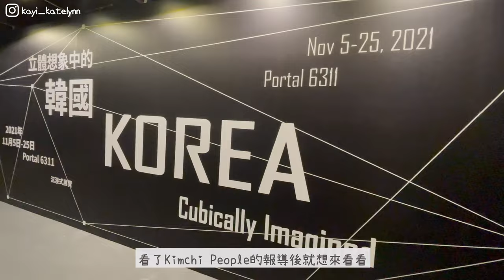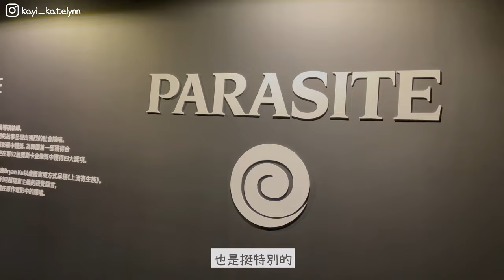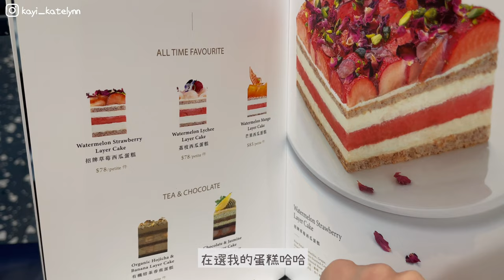𝐕𝐥𝐨𝐠 | 偽韓文青生日Vlog | 帶你去打卡！| 立體想像中的韓國🇰🇷 Korea: Cubically Imagined | 韓國十月文化節 | KATELYNN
𝐕𝐥𝐨𝐠 | 偽韓文青生日Vlog | 帶你去打卡！| 立體想像中的韓國  | 韓國十月文化節 | KATELYNN
好耐無見啦~今日就要緊急地分享一下最近去的一個展覽，有關於韓國藝術文化，裏面非常適合打卡，所以就快手的先把這影片分享給大家！記得訂閲，讚好，以及分享出去哦~
🇰🇷【立體想象中的韓國 Korea: Cubically Imagined】

《立體想象中的韓國》展出13件沉浸式媒體藝術及虛擬現實內容之作品，作品皆以韓國文化的精髓融合科技，在具象徵性的立體中，以色彩鮮明豐富的投映展示。本地韓國文化愛好者可以親身在展覽中，體驗到韓國次世代的文化內容。

* 展覽日期：2021年11月5～25日
* 展覽場地：Portal 6311 (香港九龍灣常悅道18號富通中心 1 樓)
* 票價：免費 (網上預約入場)

‘Korea: Cubically Imagined’ exhibits 13 immersive media art and VR contents presenting the essence of K-culture combined with technology, which is illuminated with colorful colors in a symbolic ‘cube’. The exhibition was designed to provide local fans with a wealth of attractions and experience Korea’s next-generation content firsthand.

* Exhibition Date : 5- 25 November 25, 2021
* Venue : Portal 6311 (1/F, FTLife Tower, 18 Sheung Yuet Road, Kowloon Bay, Hong Kong)
*Admission: FREE (Online reservation required)

- CLUBHOUSE：Katelynnkayi
►支持我的創作 Support Me
富國島 | 越南 | 旅遊 | 日常 | Daily Vlog| KATELYNN
香港女生 | 韓國美妝 | 化妝教學 | 女生穿搭 | 迷妹日常
work with me |Study vlog | 韓國網劇 | 網劇 | Playliststudio|
Hospital Playlist |機智的醫生生活 | 機智醫生生活OST|
Hospital Playlist OST | is it still beautiful |是否依然漂亮|
Mido and falasol |여전히 아름다운지 |
曹政奭 | 柳演錫 | 鄭敬淏 | 金大明 | 田美都